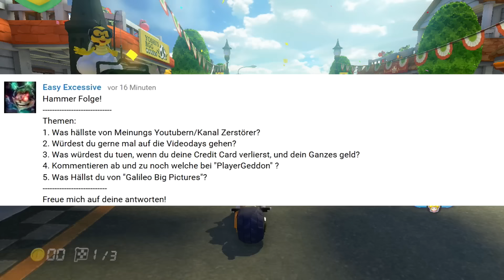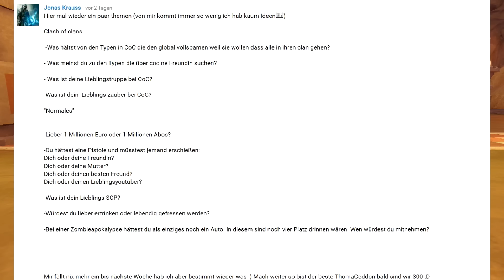Peach ist ein Pornostar? Wie lange exestiert die Menschheit noch? // Let´s Play Mario Kart 8 #12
Hallöchen! Du hast mein Video angeklickt, weil dir wahrscheinlich das Spiel gefällt oder? Dir gefallen Horror und Nintendo Games? Dann willkommen bei den ThomaGeddonDudes! :D

Ich bin der 15 Jährige Thomas und versorge euch mit Horror und Nintendo Games. Ungewöhnliche Kombi sagst du? Ist es auch, aber ich hoffe es gefällt euch trotzdem! Du willst der ThomaGeddonArmy beitreten? :D

►In der heutigen Folge Spiele ich: Mario Kart 8 Online
►Social Krams:
►Wii U-ID:  ThomaGeddon10
►Skype: thomas36043
►Unsere Community Skype Gruppe: skype:?chat&blob=ZA39Iyo0hDSthwrqIqUn2xd_Kf_QIsw0AIwH_HQG88P9KkRf9Y2ZGdmTwG5MgD6rmANaQfD-2yIK

► Technische Daten:
►Mikrofon: T-Bone SC440
►Schneideprogramm: Sony Vegas 13 Pro
►Aufnahmeprogramm: Fraps